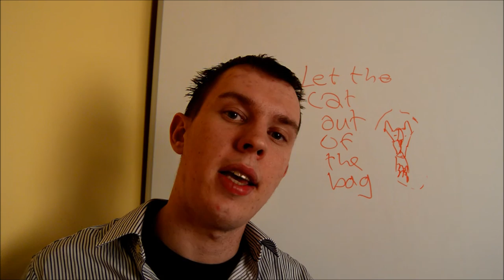Learn an English idiom 1. Let the cat out of the bag idiom. Learn English idioms.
Italki is the best way to find teachers of English. Here's $5 to help kickstart your journey. Learn English idiom video. Let the cat out of the bag idiom. Learn English idioms video.

This video will help you with your idioms. Let the cat out of the bag is a great idiom.